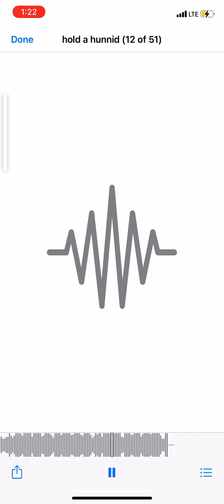HUNNIT SHOTS HEADMEMBER MURDA X ROKI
(Official audio) DA MEMBERZ